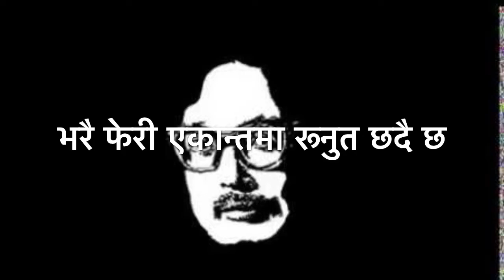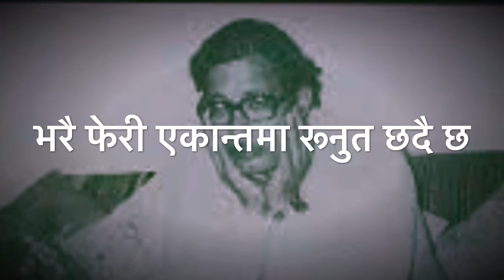Kehi mitho Cover music track नारायण गोपाल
Cover music track Narayan gopal
Kehi mitho